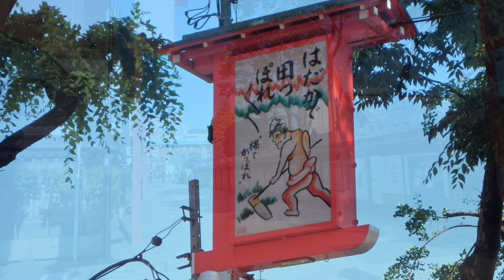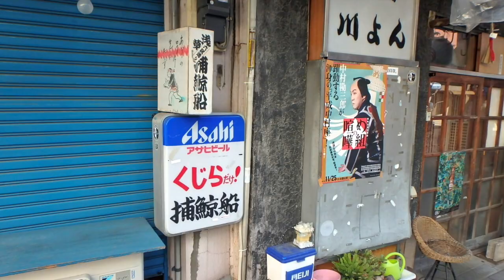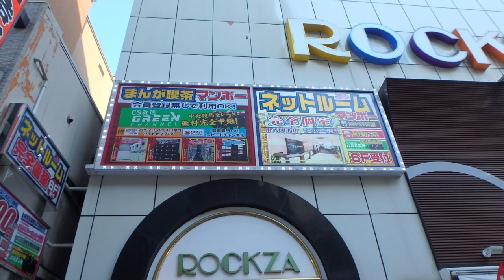ぶらり浅草：20170617